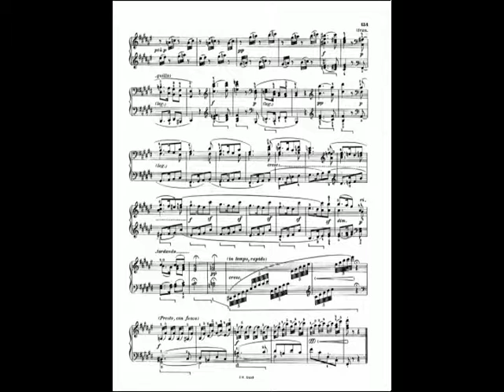Beethoven : Sonate n°24 en fa dièse majeur (Allegro)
Allegro vivace
2eme mouvement de la vingt-quatrième sonate pour piano de Beethoven dite "A Thérèse"
Interprète : Abdel Rahman El Bacha sur un piano Bechstein.